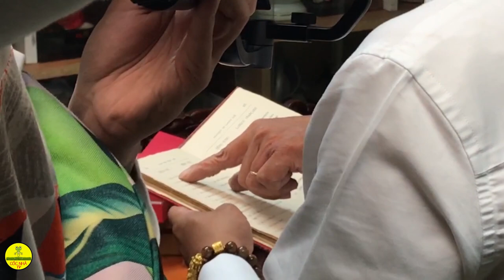Thú chơi đồ xưa #8 | Thăm Nhà Chú Dũng Khùng người sưu tầm lưu giữ cổ vật linh thiêng của Đà Lạt.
Thăm nhà chú Tuấn khùng ở Đà Lạt với hàng ngàn món cổ vật linh thiêng và vô giá còn được chú lưu giữ lại quyết không bán để bảo tồn giá trị văn hóa của những món đồ quý mà không phải ai cũng biết.